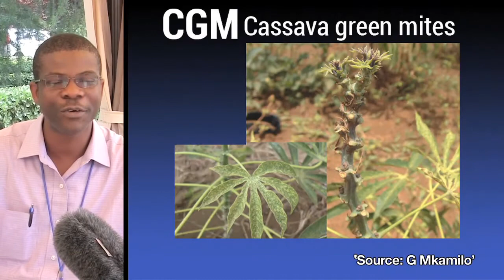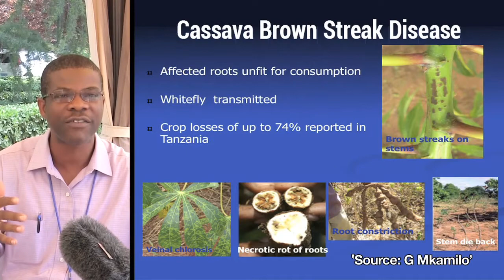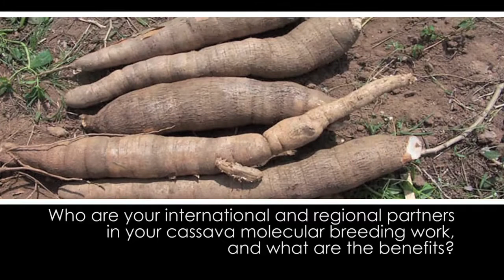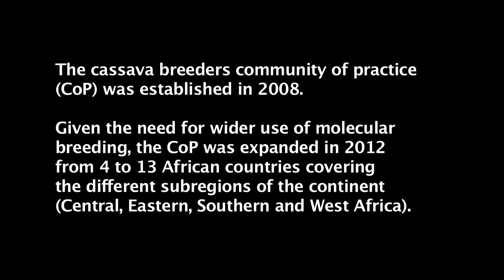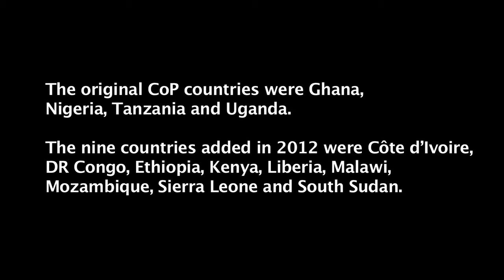Part 5 of 5 -- Q&A on cassava research in Africa: pyramids & pathogens, partnerships & power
Seriously? Pyramids in plant breeding? Chiedozie Egesi, a plant breeder and molecular geneticist at Nigeria's National Root Crops Research Institute (NRCRI), demystifies it all, explaining what pyramids & pathogens, and partnerships & power, have to do with plant breeding. 'Pyramiding' in plant science is technical jargon to describe progressively accumulating and stacking genes with desired traits into a single 'super-plant'. In combating disease-carrying plant pathogens, the idea is also to rally together closely allied genes into an 'army', so that the disease-fighting 'guerrilla' genes are not alone and support each other in the struggle against pests and diseases. Still on synergies, but moving from struggle to solidarity, Chiedozie also fills us in on the research partners NRCRI works with on cassava molecular breeding, spanning the spectrum from South--South collaboration with other programmes in Africa, to international partners in CGIAR and beyond in Europe and the Americas. What is the elixir that makes this such a powerful and productive partnership? Find out the potent magic potion from Chiedozie! Respect and equity, relationships and empowerment are core ingredients. In his words, "We will not just be at the receiving end of finished products: we also participate in developing technology."  What can we say? More power to NRCRI and partners, as they continue to do what they do best!